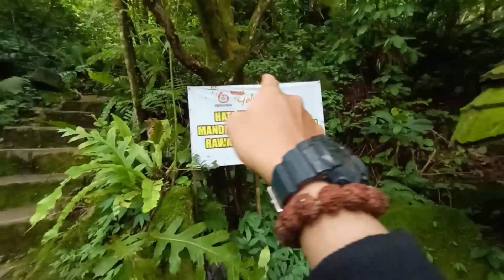TRAVELLING #48 KE BROMONYA TASIKMALAYA